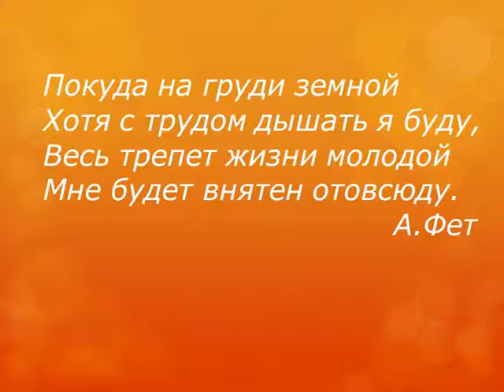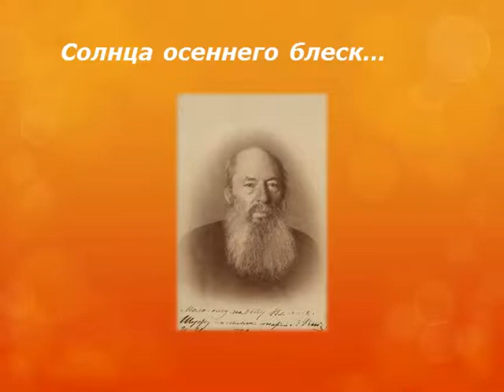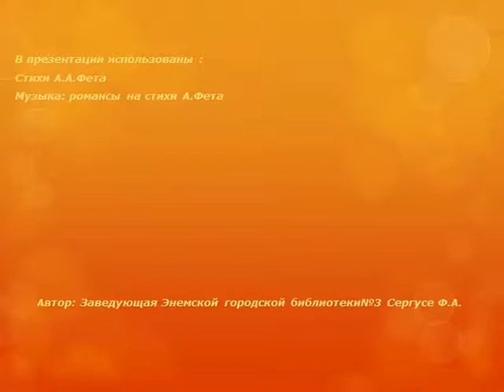Поэтический календарь Афанасия Фета. ЭГБ №3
Поэтический календарь Афанасия Фета, посвещается 200-летию со дня рождения поэта. Энемская городская библиотека №3.
Автор - заведующая ЭГБ №3 Сергусе Ф.А.